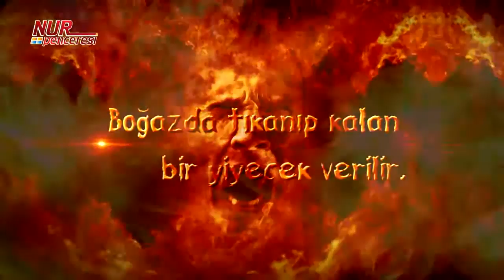Gül Dedem Gençlerle Başbaşa Dördüncü Söz - 3. Bölüm